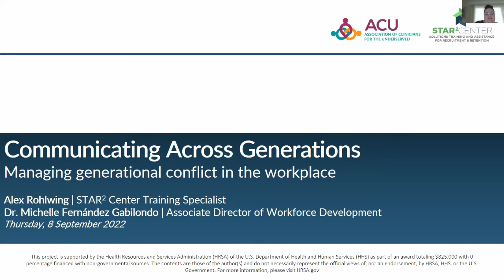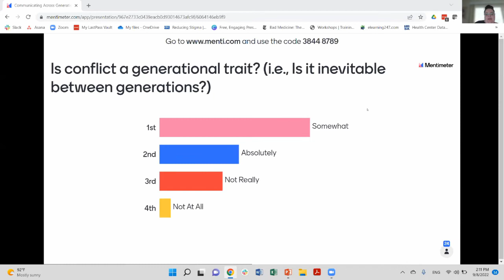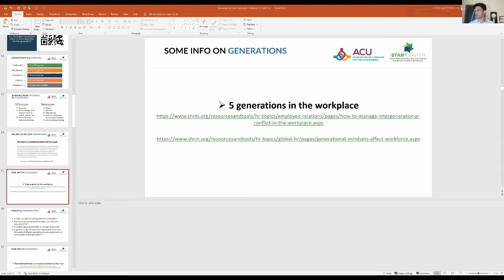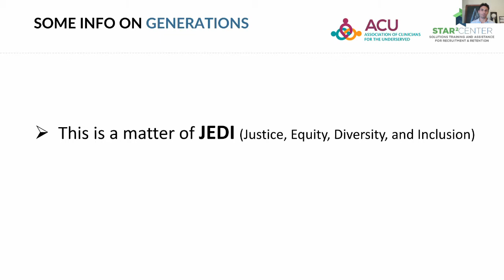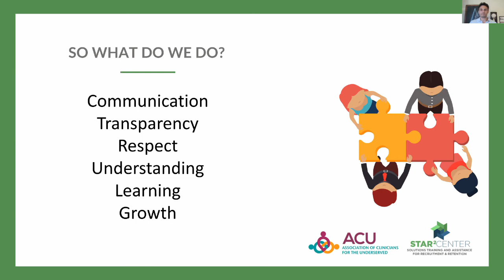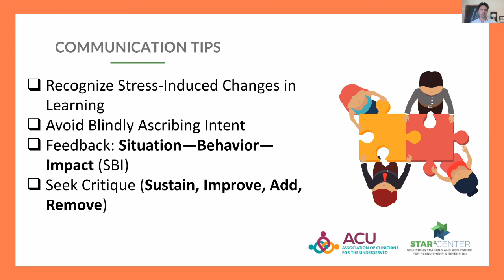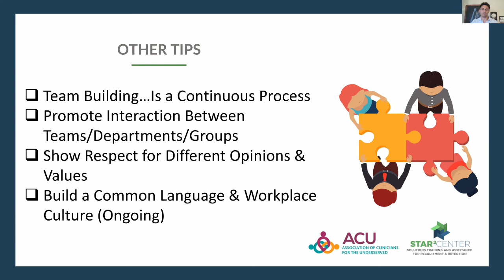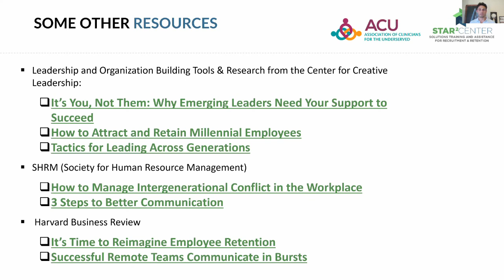Communicating Across Generations: Managing generational conflict in the workplace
Many workplaces have staff representing three, four, or even five different generations working together. But do generational differences lead to conflicts amongst staff? How should we communicate across generations? Join Dr. Michelle Fernández Gabilondo and Alex Rohlwing from the STAR² Center for Communicating Across Generations: A discussion on the multigenerational workplace, conflict, and communication.